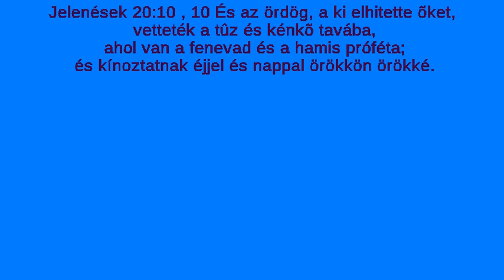jézus é az utolsó szó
Jelenések 20:10

10 És az ördög, a ki elhitette õket, vetteték a tûz és kénkõ tavába, a hol van a fenevad és a hamis próféta; és kínoztatnak éjjel és nappal örökkön örökké.
(valamelyik bibliákban szét van választva a szó "ahol" ugy irják hogy "a hol" én azt hiszem hogy az igazi irás az a "ahol" de (2 Timóteushoz 2:15
15 Igyekezzél, hogy Isten elõtt becsületesen megállj, mint oly munkás, a ki szégyent nem vall, a ki helyesen hasogatja az igazságnak beszédét.))